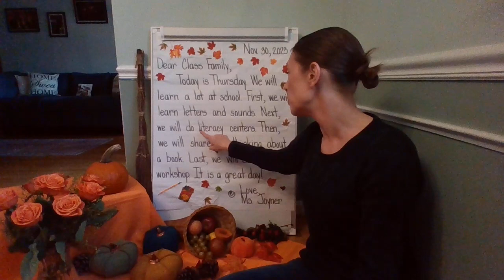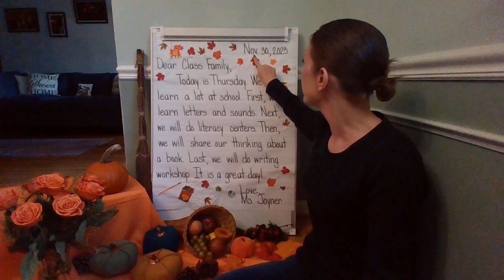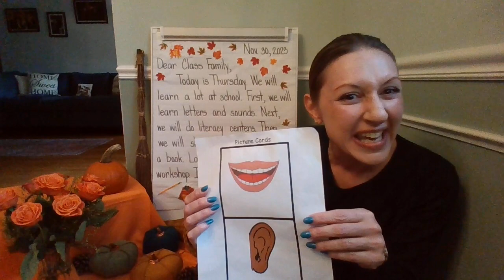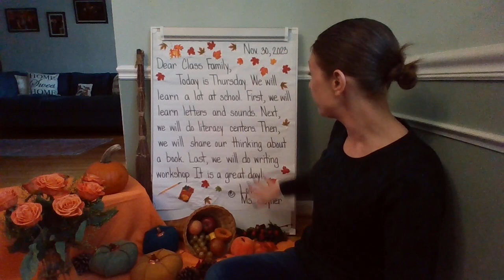Morning Meeting and Message Nov. 30, 2023